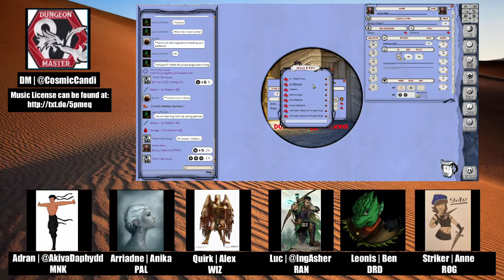Desert Winds | D&D 5E With Critters | EP 20: The Ship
Welcome back to the Spider Swamp! Now let's get the heck out of here!! The party finishes its fight with the Skeleton King, but what awaits us on our way out?

Intro by Nate of XOG Nation